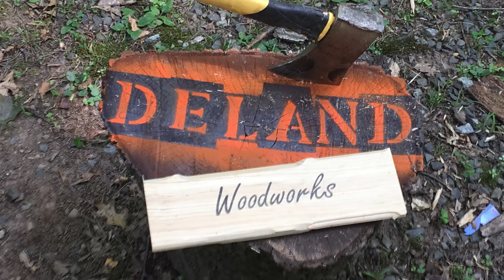The Viking Syle Chair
This past weekend we went camping!

So to prepare... I made a Viking style chair to put out by the fire. every one loved the unique look and simplicity of the chair. It did however start some fights with the little ones. but everyone had a great time.

If you noticed. I only used battery operated tools... and some hand tools, to make this chair. My original plan was to make the chair out at camp, and show that it could be made without any fancy plug-in tools. but with the kids running around, I wouldn't have the time to build and film. My driveway was just as good

Have a great weekend. And get out there and get creative.